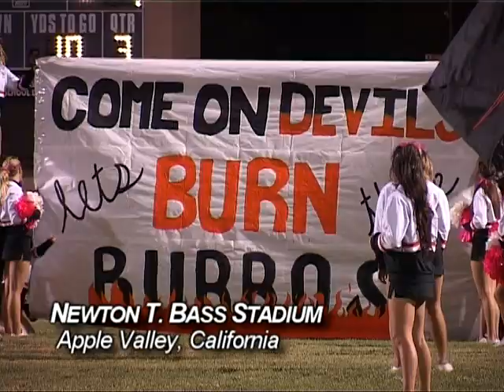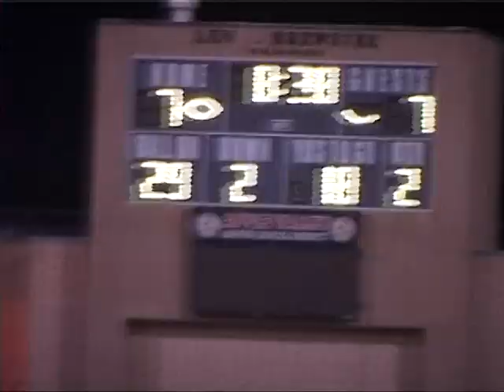17:00 HIGHLIGHTS REEL FROM SUN DEVILS 14-7 WIN OVER BURROS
Midway's extended action highlights and soundbites from Apple Valley's 14-7 victory over Burroughs include comments from touchdown-makers Donovan Ferguson and Kashan Griffin and offensive lineman RJ Hayes. Outstanding defensive plays from Burros and Sun Devils alike are highlighted in this 17:00 on-line sports report presented by Midway Home Solutions in Victorville.